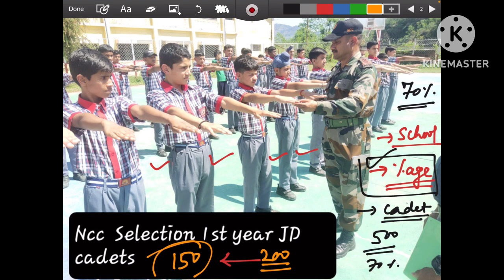NCC Kaise Join Kare | NCC Selection In School Procedure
Your queries-

ncc exam
NCC school training
NCC exercise
NCC training for school students
What is ncc training in school
NCC drill practice step by step
NCC training for college students
NCC training videos
NCC training videos of school
NCC selection process in colleges for girls
How to get admission in ncc college
How to prepare for ncc selection
Full information about ncc
NCC yep selection process
NCC gci selection process
How to wear ncc cap properly
How to become ncc officer through ncc
Best ncc colleges in India
Use of ncc c certificate in jobs
NCC uniform for girls how to wear
How to wear ncc ceremonial dress
How to get selected in ncc
How to manage ncc with studies
How to wear ncc full uniform
NCC selection process
Ncc kaise  join kare
Ncc join karne ke fayde
Ncc training in school
Ncc benefits in nda exam
Ncc benefits in cds exam
Ncc kaise liya jata hai
Ncc kaise milti hai
Ncc training boys
Ncc training  girls
Ncc training camp
Ncc training status
Ncc training video
Ncc kya hai
Ncc parade
Ncc obstacle course
Tsc camp selection process
Benefits of ncc in government colleges
NCC trekking camp selection procedure
NCC selection
Most effective skill moves in fc 2024
Army officer
Most searched topic on youtube
What is ncc
Slogan of ncc
Ncc india
How to wear ncc uniforms
What is work of army officer
Joining the army as an officer
Soldier to officer in Indian Army
How to join Indian army as an officer
Best cadet selection in ncc
How to join ncc in college
Physical test for ncc selection
How ncc cadets are selected
Benefits of joining ncc in college
NCC air wing selection process
Inc camp ncc selection process
ncc exam question paper 2023
ncc exam
ncc exam drill test
ncc exam question paper 2023 a certificate
ncc exam question paper 2023 malayalam
ncc exam questions
ncc exam question paper 2023 b certificate
ncc drill
ncc drill practice
ncc drill test
ncc drill commands
ncc drill song
ncc drill status
ncc drill rdc
ncc drill training
ncc drill questions answers
ncc drill kaise sikhe
ncc
ncc song
ncc training
ncc song hindi
ncc class in hindi
ncc parade
ncc drill
ncc kya hai
ncc camp
ncc ANO
ncc ano kaise bane
ncc ano
ncc jk&l
ncc ano salary
ncc ano training kamptee
ncc ano interview questions
ncc ano training
ncc ano uniform
ncc ano rank
ncc ano facilities
ncc ano training schedule gwalior
ncc rdc
ncc rdc parade
ncc rdc
ncc rdc camp selection
ncc rdc camp
ncc rdc drill
ncc rdc 2024
ncc rdc drill practice
ncc rdc status
ncc rdc selection process
ncc rdc cultural program
ncc parad
ncc parade
ncc parade training
ncc parade 15 august
ncc parade commands in hindi
ncc parade song
ncc parade drum beats
ncc parade status
ncc parade video
ncc parade malayalam
ncc parade practice
ncc republ
ncc republic day parade
ncc republic day camp
ncc republic day parade 2023
ncc republic day
ncc republic day parade selection
ncc republic day parade status
ncc republic day parade in college
ncc republic day camp channel
ncc republic day camp 2024
ncc parade republic day 2022
army fitn
army fitness
army fitness test
army fitness workout
army fitness training
army fitness club summit
army fitness lover
army fitness guru
army fitness status
army fitness physical
army fitness exercise
army drill
army drill
army drill sergeant
army drill instructor
army drill training
army drill status
army drill parade
army drill song
army drill video
army drill ustaad
army drill ustad
army
Real heroes
Real heroes stories
Drill ki bad habits
Drill Kaiser Kare
NCC join Kane me mya fade hotel hai
army song
ncc training video
army
army movie
army training
army day parade 2024
army status
army day status
army video
army movies hindi
army lover
NCC fitnes camp
ncc army
Ncc selection in school
How to become an army officer
Army officer kaise bne